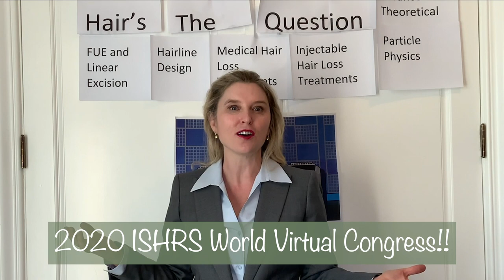"Hair's the Question" Game Show with Dr. Sara Wasserbauer and her guests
It's time for "Hair's the Question" game show with Dr. Sara Wasserbauer and her guests.
For all physicians watching, we are ready to give you all answers at ISHRS2020!
Besides the education you will receive from our International Faculty of Hair Restoration experts all over the world, we promise it will be very engaging and interactive!